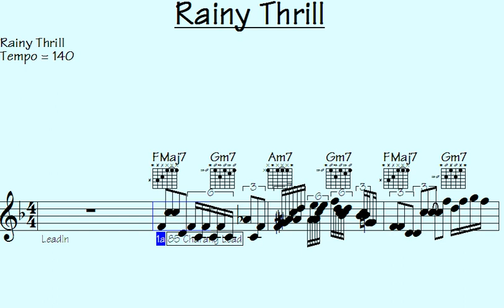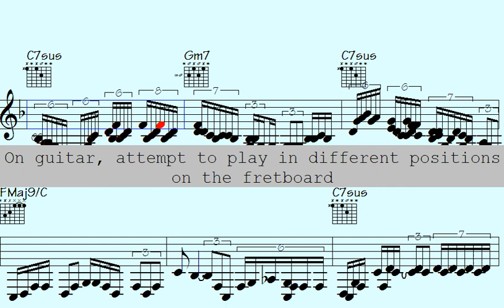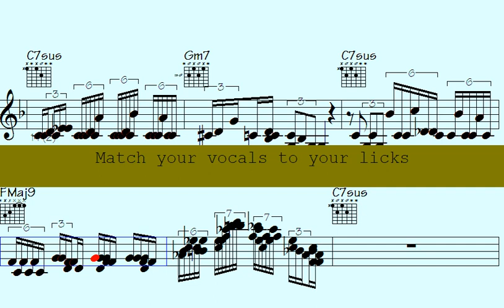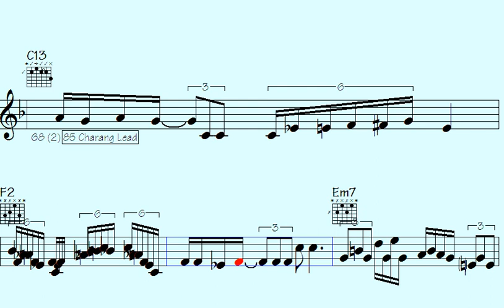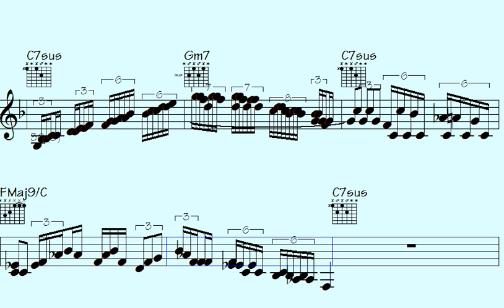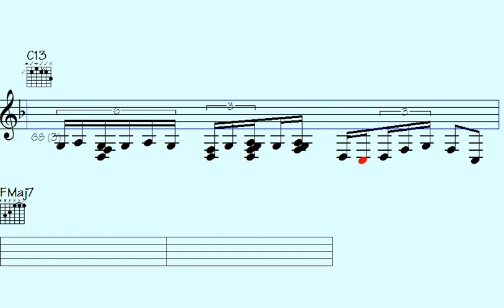✳Drenched in Emotion: 'Rainy Thrill' Delivers a Melodic Downpour"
l2k 41-192